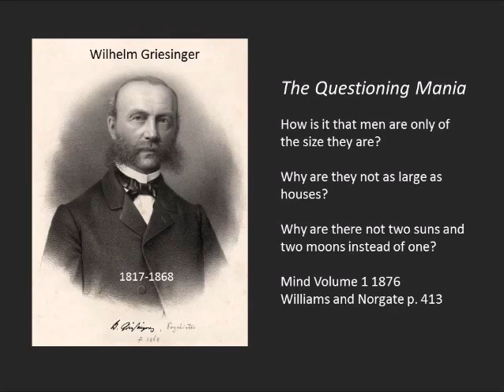The Questioning Mania by Griesinger 1876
This is from an short article published in 1876 about what Wilhelm Griesinger's view of young students who engage in what he called "The Questioning Mania". This is a link to the first issue of Mind (1876).